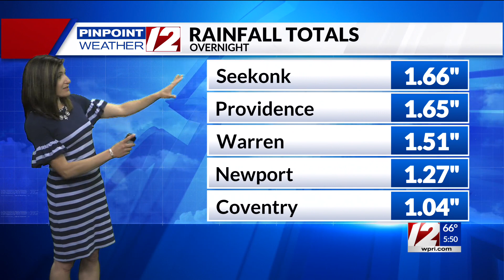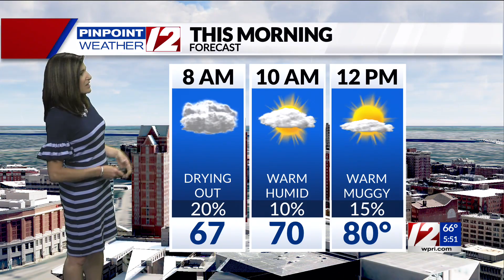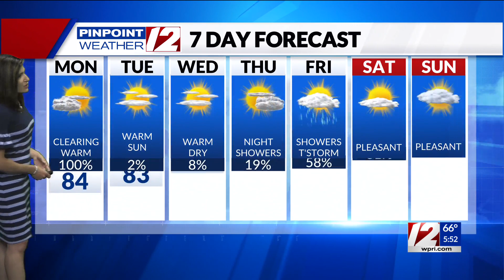Pinpoint Weather 12 Forecast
12 News Meteorologist Michelle Muscatello has the morning forecast for Monday, June 13, 2022